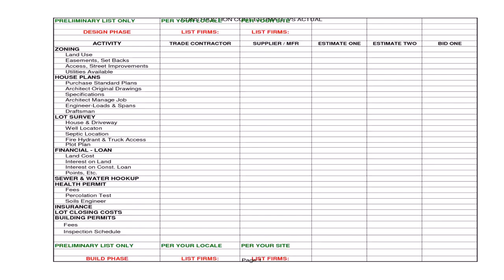Budget Interior Design Ideas India